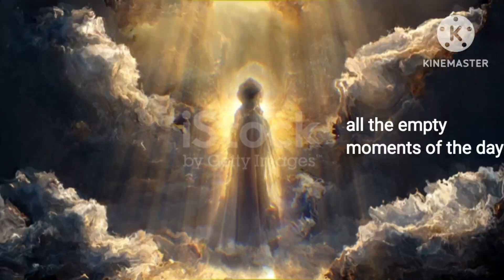The 24 days of Christmas Day 4 the empty moments of the day